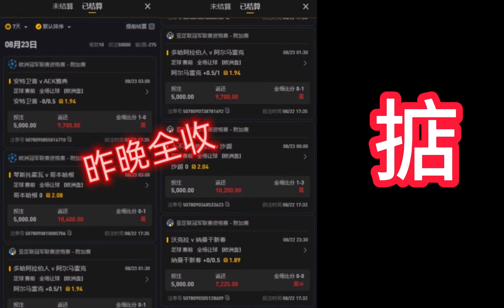欧冠杯 03:00 布拉加 - 帕纳辛纳科斯 致胜的关键永远都是，专业的技巧和冷静的分析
切記勿 ALLIN 冇百分百精準的大數據分析！全部實時早盤推薦！

精選重心初盤！絕冇賽後飛，獨家推薦！